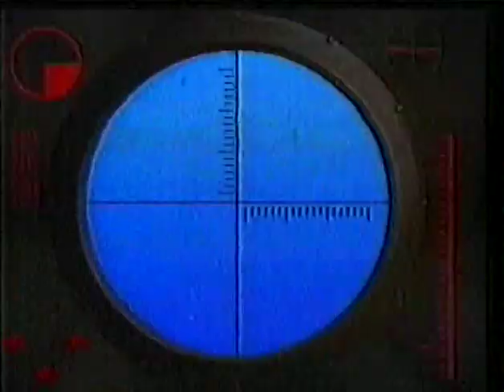xuxa, grecia colmenares, y gianfranco pelegri